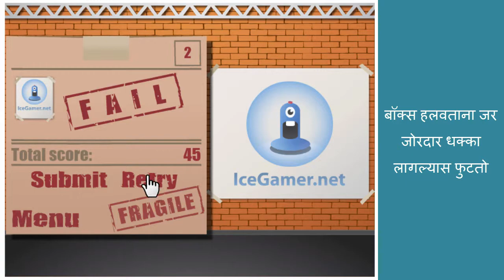फ्रजाईल गेम - मराठी मध्ये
या गेममध्ये तुम्हाला एका हुकच्या मदतीने वेगवेगळे बॉक्स एका ठिकाणाहून दुसरीकडे उचलून ठेवायचे असतात